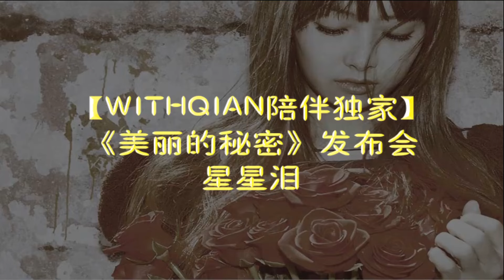[HD] 151217 Victoria Star Tears live - Beautiful Secret Press Conference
Cr: WithQian